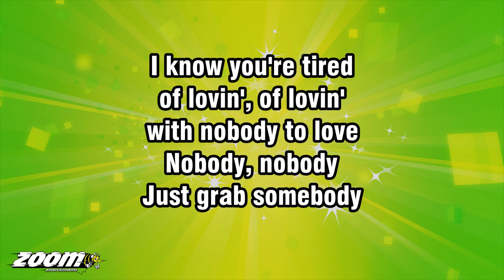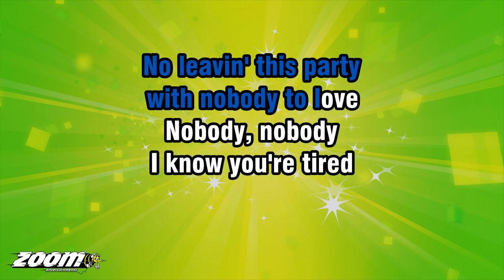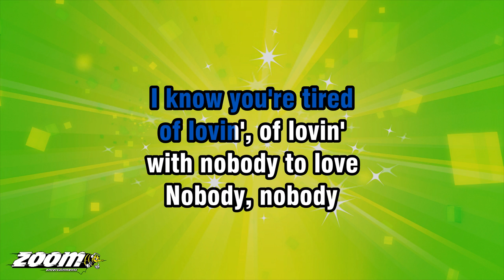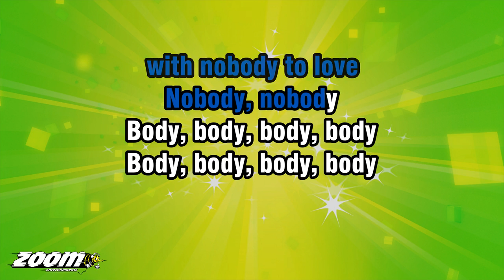Sigma - Nobody To Love - Karaoke Version from Zoom Karaoke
Song lyrics:

I KNOW YOU'RE TIRED
OF LOVIN', OF LOVIN'
WITH NOBODY TO LOVE
NOBODY, NOBODY

JUST GRAB SOMEBODY
NO LEAVIN' THIS PARTY
NOBODY, NOBODY

NOBODY, NOBODY

JUST GRAB SOMEBODY
NOBODY, NOBODY

NOBODY, NOBODY

SO, JUST GRAB SOMEBODY
NOBODY, NOBODY

NOBODY, NOBODY

JUST GRAB SOMEBODY
NOBODY, NOBODY